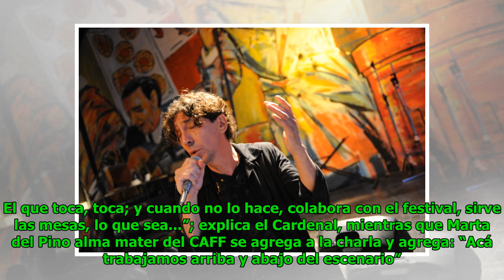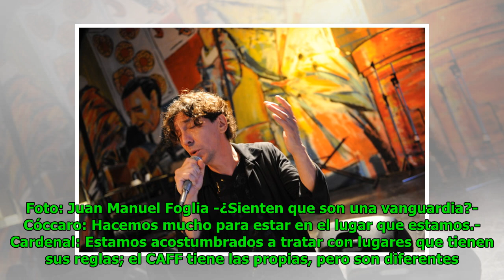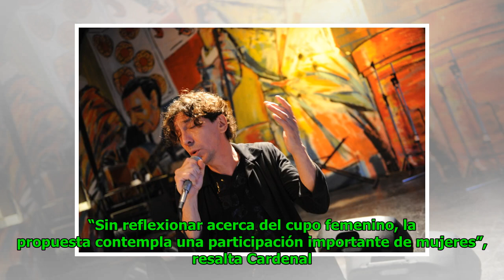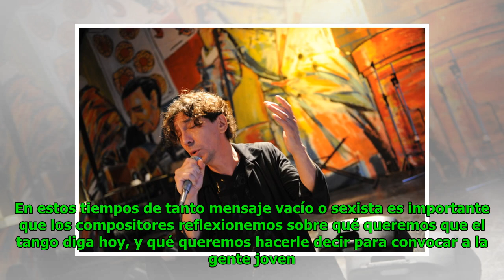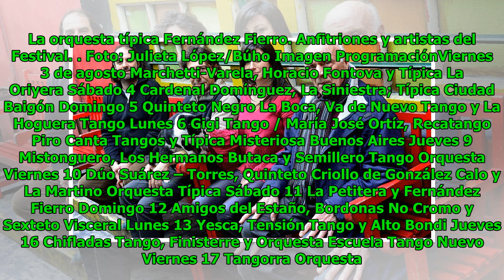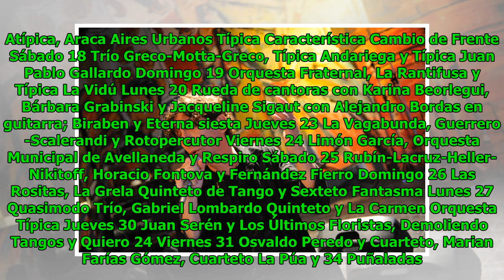El tango indie tiene su reunión cumbre y dura un mes entero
Eric Goodwin